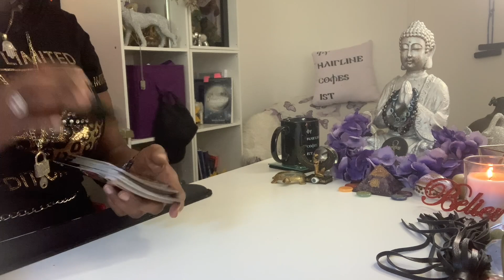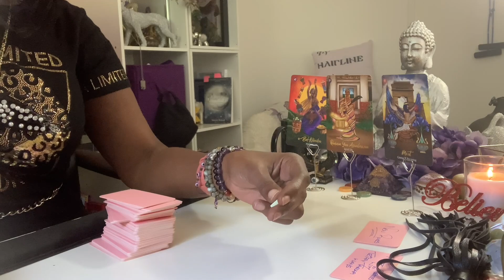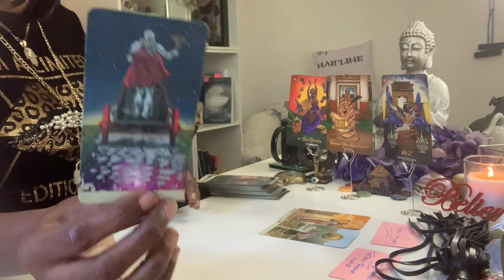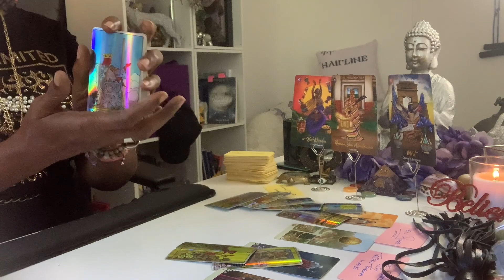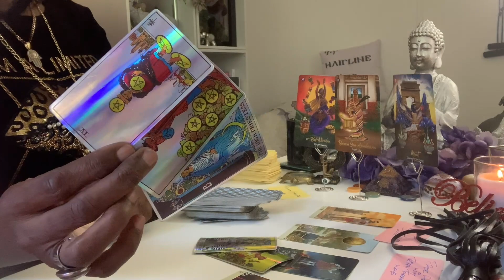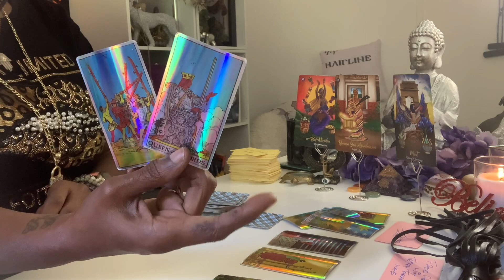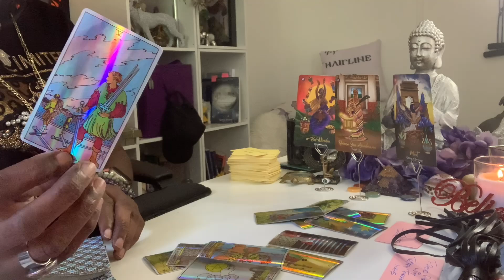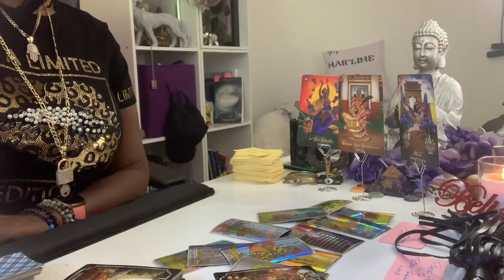ITS FOOTSTOOL SEASON….